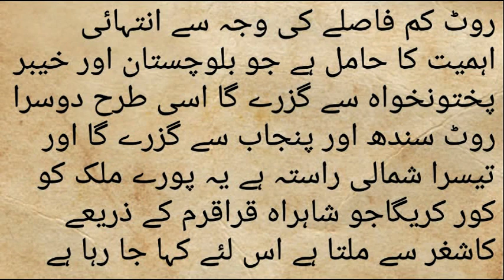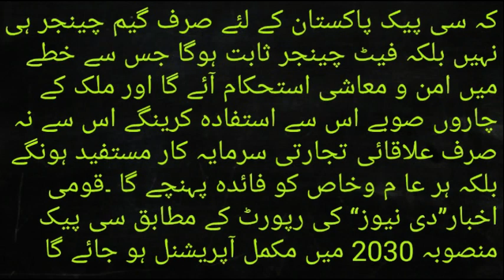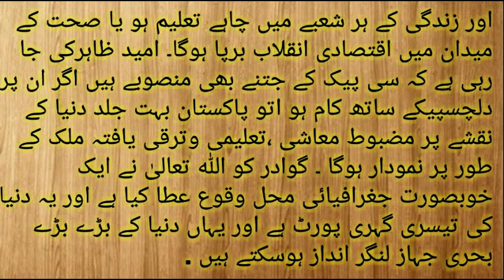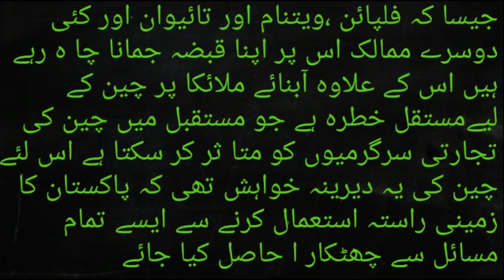sea pack project pakistan in urdu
China–Pakistan Economic Corridor (Chinese: 中国-巴基斯坦经济走廊; Urdu: پاكستان-چین اقتصادی راہداری‎; also known by the acronym CPEC) is a collection of infrastructure projects that are currently under construction throughout Pakistan.[2] Originally valued at $46 billion, the value of CPEC projects is now worth $62 billion.[3][4][5] CPEC is intended to rapidly modernize Pakistani infrastructure and strengthen its economy by the construction of modern transportation networks, numerous energy projects, and special economic zones.[6][7][4][5] On 13 November 2016, CPEC became partly operational when Chinese cargo was transported overland to Gwadar Port for onward maritime shipment to Africa and West Asia.[8]

A vast network of highways and railways are to be built under the aegis of CPEC that will span the length and breadth of Pakistan. Inefficiencies stemming from Pakistan's mostly dilapidated transportation network are estimated by the government to cause a loss of 3.5% of the country's annual gross domestic product.[9] Modern transportation networks built under CPEC will link seaports in Gwadar and Karachi with northern Pakistan, as well as points further north in western China and Central Asia.[10] A 1,100 kilometre long motorway will be built between the cities of Karachi and Lahore as part of CPEC,[11] while the Karakoram Highway between Rawalpindi and the Chinese border will be completely reconstructed and overhauled.[12] The Karachi–Peshawar main railway line will also be upgraded to allow for train travel at up to 160 km per hour by December 2019.[13][14] Pakistan's railway network will also be extended to eventually connect to China's Southern Xinjiang Railway in Kashgar.[15] The estimated $11 billion required to modernise transportation networks will be financed by subsidized concessionary loans.[16]

Over $33 billion worth of energy infrastructure are to be constructed by private consortia to help alleviate Pakistan's chronic energy shortages,[17] which regularly amount to over 4,500MW,[18] and have shed an estimated 2–2.5% off Pakistan's annual gross domestic product.[19] Over 10,400MW of energy generating capacity is to be brought online by the end of 2018, with the majority developed as part of CPEC's fast-tracked "Early Harvest" projects.[20] A network of pipelines to transport liquefied natural gas and oil will also be laid as part of the project, including a $2.5 billion pipeline between Gwadar and Nawabshah to eventually transport gas from Iran.[21] Electricity from these projects will primarily be generated from fossil fuels, though hydroelectric and wind-power projects are also included, as is the construction of one of the world's largest solar farms.[22]

External video
 China Reaches Out to Pakistan With Massive Economic Plan.
CPEC's potential impact on Pakistan has been likened to that of the Marshall Plan undertaken by the United States in post-war Europe.[23][24][25][26] Pakistani officials predict that CPEC will result in the creation of upwards of 2.3 million jobs between 2015–2030, and add 2 to 2.5 percentage points to the country's annual economic growth.[27] Were all the planned projects to be implemented, the value of those projects would be roughly equivalent to all foreign direct investment in Pakistan since 1970,[12] and would be equal to 17% of Pakistan's 2015 gross domestic product.[28] CPEC is seen as the main plank of Chinese President Xi Jinping's Belt and Road Initiative.[29] As the CPEC project rapidly takes shape, China Pak Investment Corporation (CPIC) will be investing upwards of $500 Million for a first of its kind, mixed-used, sustainable development. Spread over 3.6 million square foot of space, it would be a state-of-the-art, prime gated community, located minutes away from the Gwadar port. China Pak Hills will be providing the local and expatriate working professionals with an unique lifestyle to work and play in.A continuous positive airway pressure (CPAP) machine was initially used mainly by patients for the treatment of sleep apnea at home, but now is in widespread use across intensive care units as a form of ventilation. ... The CPAP machine blows air at a prescribed pressure (also called the titrated pressure).